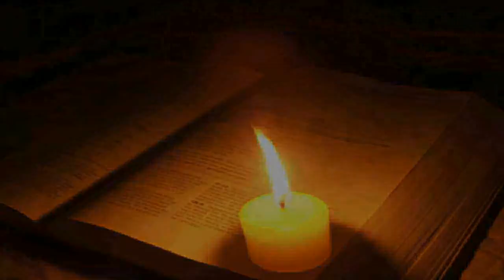(19) Psalm 135 - Holy Bible (KJV)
Psalm 135 - Old Testament
 - The Holy Bible (KJV) King James Version
 - Free English Audio Bibel

Psalm 135 (King James Version)

1 Praise ye the LORD. Praise ye the name of the LORD; praise him , O ye servants of the LORD.
2 Ye that stand in the house of the LORD, in the courts of the house of our God,
3 Praise the LORD; for the LORD is good: sing praises unto his name; for it is pleasant.
4 For the LORD hath chosen Jacob unto himself, and Israel for his peculiar treasure.
5 For I know that the LORD is great, and that our Lord is above all gods.
6 Whatsoever the LORD pleased, that did he in heaven, and in earth, in the seas, and all deep places.
7 He causeth the vapours to ascend from the ends of the earth; he maketh lightnings for the rain; he bringeth the wind out of his treasuries.
8 Who smote the firstborn of Egypt, both of man and beast.
9 Who sent tokens and wonders into the midst of thee, O Egypt, upon Pharaoh, and upon all his servants.
10 Who smote great nations, and slew mighty kings;
11 Sihon king of the Amorites, and Og king of Bashan, and all the kingdoms of Canaan:
12 And gave their land for an heritage, an heritage unto Israel his people.
13 Thy name, O LORD, endureth for ever; and thy memorial, O LORD, throughout all generations.
14 For the LORD will judge his people, and he will repent himself concerning his servants.
15 The idols of the heathen are silver and gold, the work of men' hands.
16 They have mouths, but they speak not; eyes have they, but they see not;
17 They have ears, but they hear not; neither is there any breath in their mouths.
18 They that make them are like unto them: so is every one that trusteth in them.
19 Bless the LORD, O house of Israel: bless the LORD, O house of Aaron:
20 Bless the LORD, O house of Levi: ye that fear the LORD, bless the LORD.
21 Blessed be the LORD out of Zion, which dwelleth at Jerusalem. Praise ye the LORD.